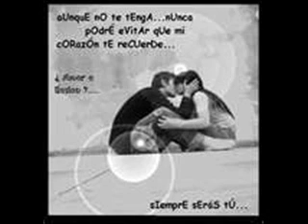d3 m! camila.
NUNCA PENCE Q EL DIA Q DIJISTE ECUCHA ESA CANCION ERA EL DIA EN Q JAMAS NOS VOLVERIAMOS VER , PERO A PESAR DE TODO SIGUES EN MI MENTE Y CORAZON